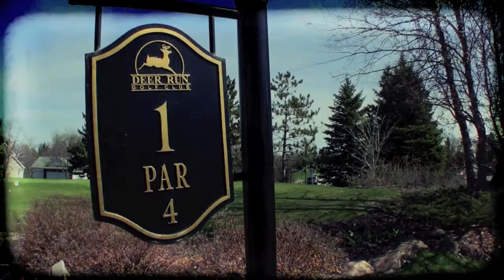Deer Run Funplay Friday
Join Deer Run every friday for FUNPLAY FRIDAY. Events going on throughout the summer. Check us out at Facebook.com or deerrungolf.com